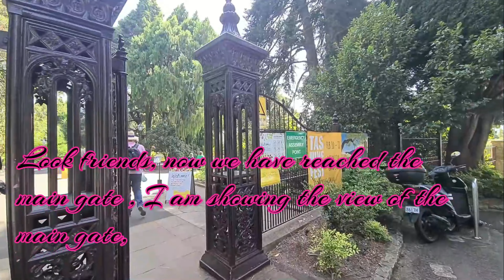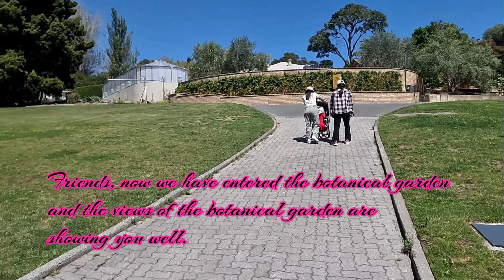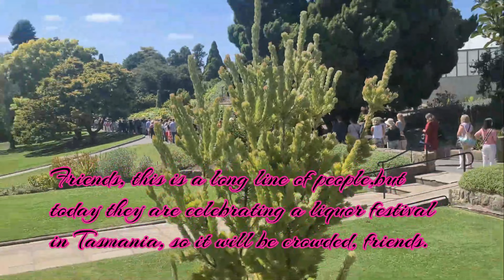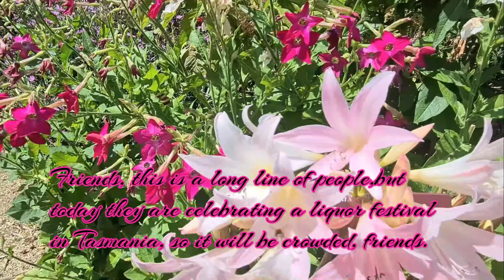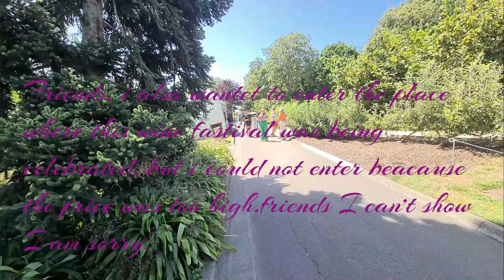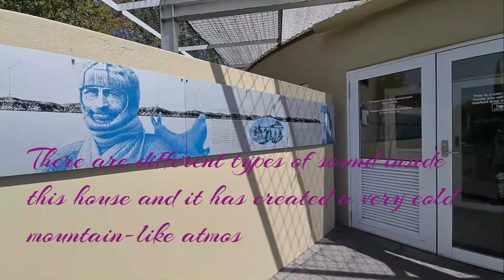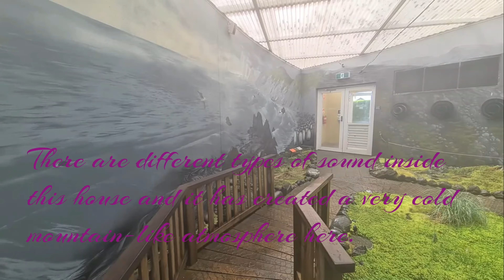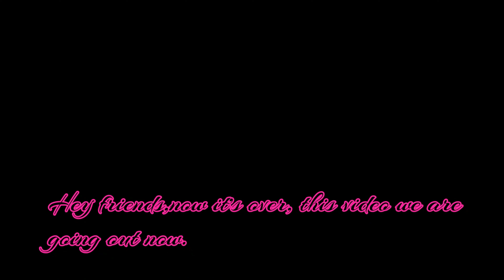We visited to royal botanical garden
The Royal Tasmanian Botanical Gardens,located
in Hobart, Tasmania,showcase diverse plant collections in a picturesque setting. Established  in 1818,it spans 14 hectares and
features a subantarctic plant house, japanese
garden, and extensive native flora. visitors can
explore themed sections like the lily pad garden and conservatory,making it a captivating destination for plant enthusiastsand nature lovers alike.